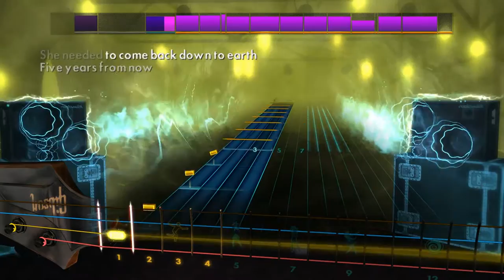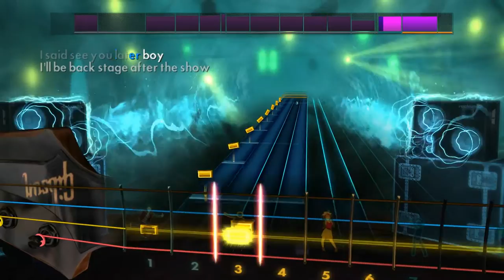Avril Lavigne - Sk8er Boi (Rocksmith 2014 Bass)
Artist: Avril Lavigne
Song: Sk8er Boi
Album: Let Go
Year: 2002
Genre: Pop rock
Label: Arista ^_^
Tuning: Drop D